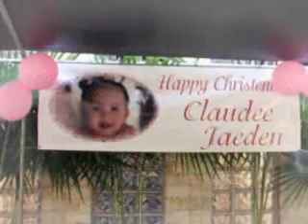Claudee Jaeden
Christening